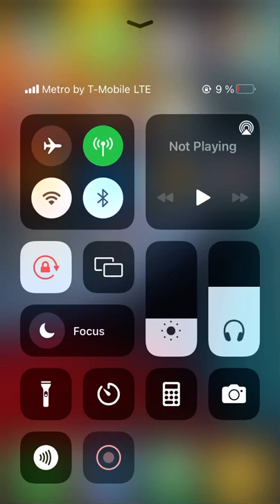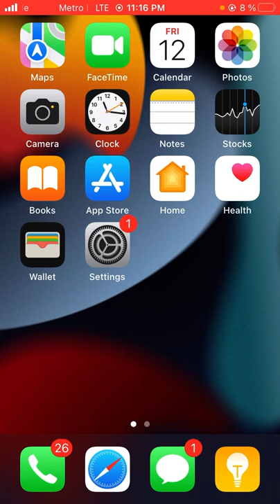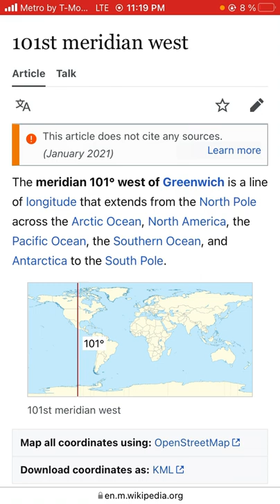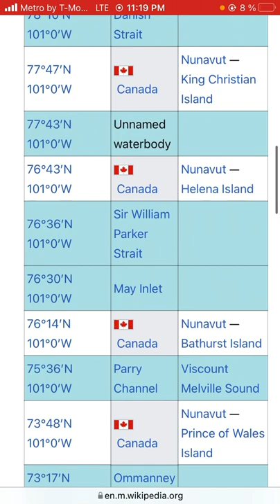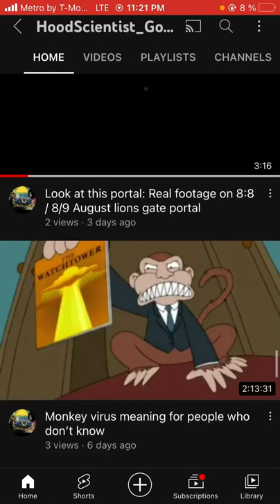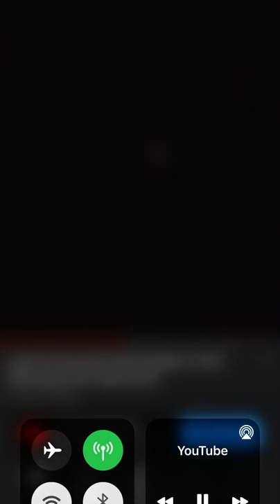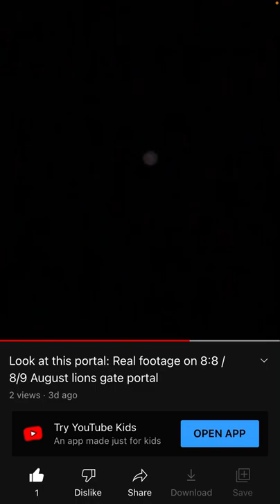solar flare August 12-18 2023 solar update